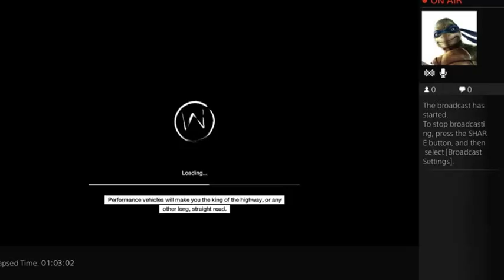watchdogs game play